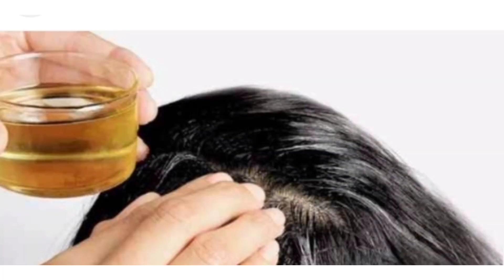মেথির পানি চুলে এভাবে লাগাও চুলের সকল সমস্যার সমাধান হবে মাএ ৩ দিনে/মেথি পানির উপকারীতা